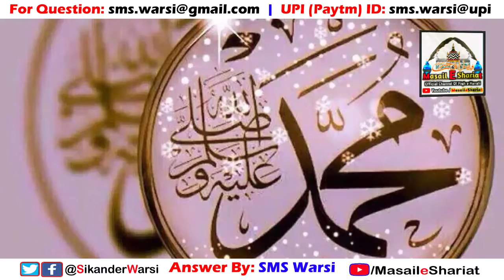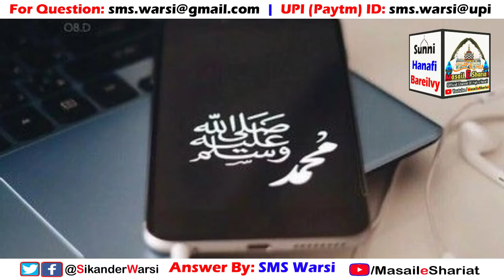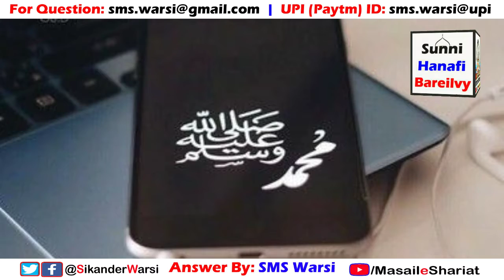Chappal Pehen Kar Namaz e Janaza Padhna by Hazrat Sayyid Sikander Warsi admin of Masail_e_Shariat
(NEWS & Update) 📰 📅⏰
Aane Wali Videos & Live Timing Dekhen